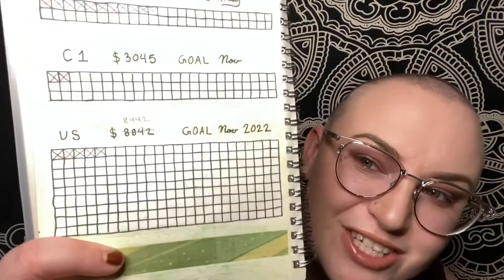January Review! Did I stick to my goals? | No Spend Challenge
Yay!! The very first month of my no spend year is COMPLETE! I had several goals set up for myself for this month, and I was able to accomplish quite a bit!

Check out Blogilates 21 day challenge that I did to lose SEVEN INCHES! (Sorry, I'm just really excited about that!)

Should I start doing a few fitness/weight loss updates as well? Let me know!